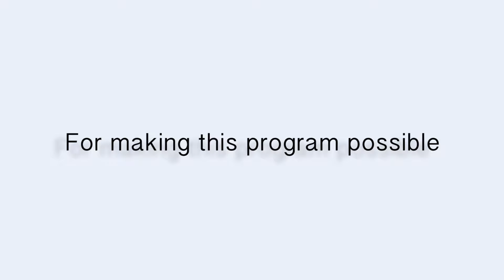Create Now Students from Ramona Elementary School Perform at the House of Blues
Thanks to the House of Blues Music Forward Foundation, Create Now was able to provide two different Guitar Workshops to 25 students in the 5th and 6th grade at Ramona Elementary School in Hollywood, CA. Only 50% of the children in East Hollywood graduate from high school.

There were so many children who wanted to take our classes that we had a waiting list. Our teaching artist Megan Hook taught two separate Guitar Workshops, each lasting for 6 sessions.

This program was made possible through the House of Blues Music Forward Foundation, and Youth Policy Institute's "LA Promise Neighborhood" initiative.

On May 9, 2015, seven students from both of our Guitar Workshops at Ramona Elementary School performed at the House of Blues to a packed audience.

Create Now is a 501 (c)(3) non-profit organization founded in 1996 that transforms the lives of high-risk and at-risk youth through creative arts mentoring, education, resources and opportunities. We serve vulnerable children ages 2-25 with our therapeutic programs in music, writing, visual arts and the performing arts. Kids learn to express themselves in a positive manner versus the destructive ways that they have in the past. Each year, we also bring thousands of these youngsters to concerts, plays and other cultural events. We have reached over 30,000 of the most troubled youth in Southern California during the last 16 years.